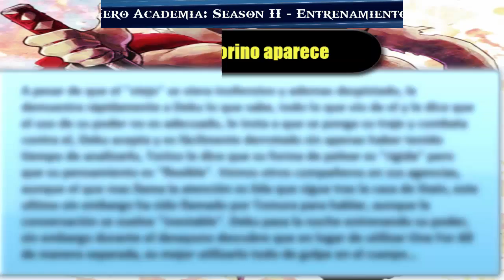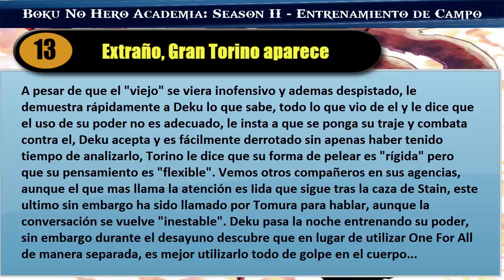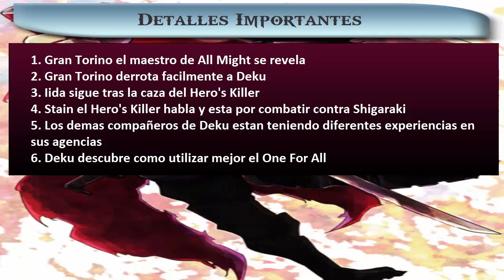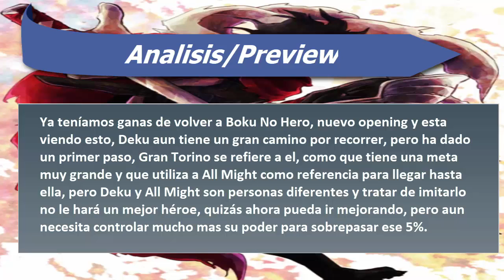Boku No Hero Academia: Season II | Analisis Episodio 14 "Extraño, Aparece Gran Torino"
Continuamos Boku No Hero Academia: Season II
Episodio 14 - Extraño, Aparece Gran Torino